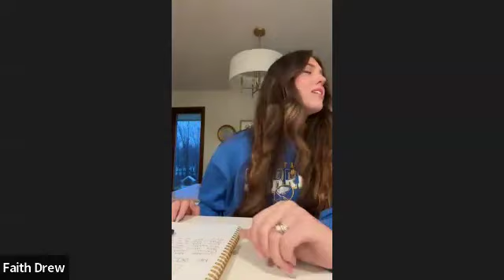Inspire Me Wednesdays with Faith Drew